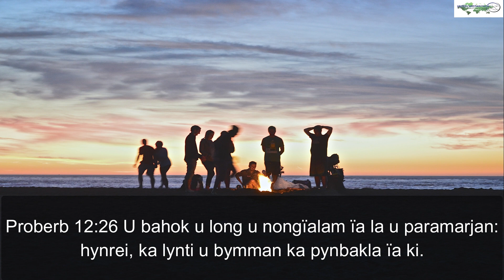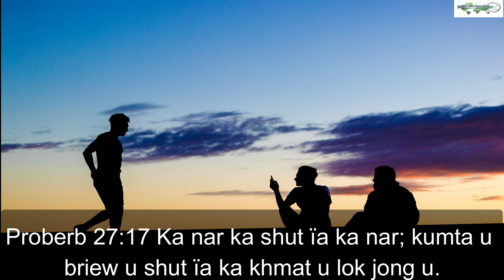Ka jingiadei paralok || Ka jingpuson na ka ktien U Blei || Proberb 12:26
FS 146 - Proberb 12:26 U bahok u long u nongïalam ïa la u paramarjan:
hynrei, ka lynti u bymman ka pynbakla ïa ki.